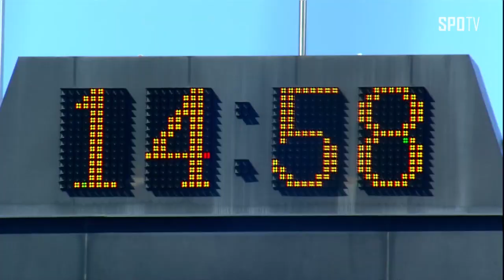[봉황대기 8강] 덕수고 vs 장충고 하이라이트 (09.07)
제 50회 봉황대기 8강 덕수고 vs 장충고 하이라이트